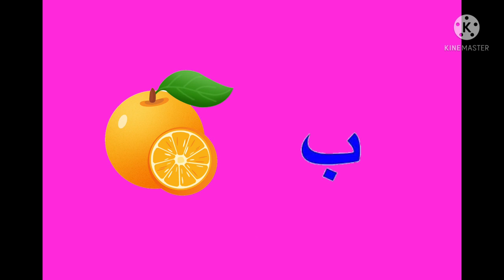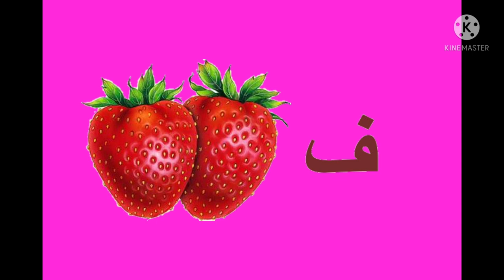الحروف الهجائية للأطفال من الألف إلى الياء حروفي العربية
هيا نتعلم الحروف الهجائية للأطفال مع ذكر أمثلة